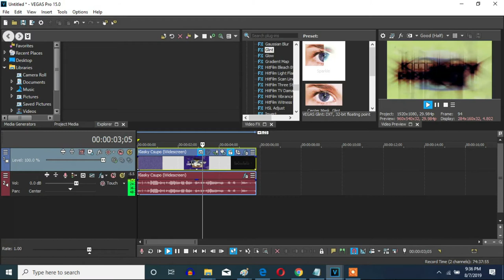How To Make RVE763's G-Major 11 On Sony Vegas Pro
Let's make RussianVideoEditor763's effect on Vegas Pro.